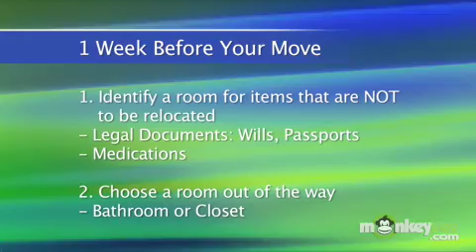How to plan for a move: one week prior to the move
From Interstate Worldwide Relocaiton Services'  Ed Mattern, learn how to plan for a move. This video includes information on what to plan one week prior to your move.